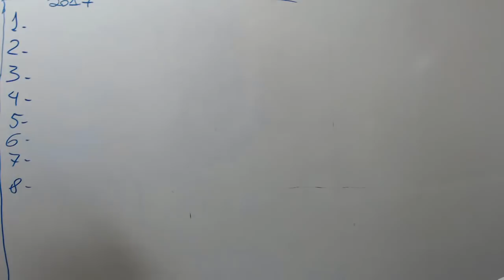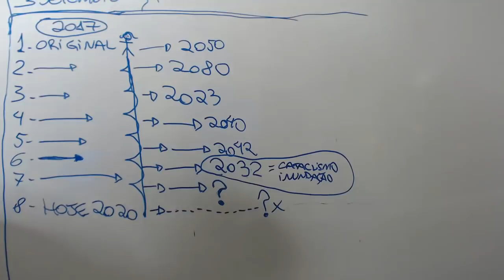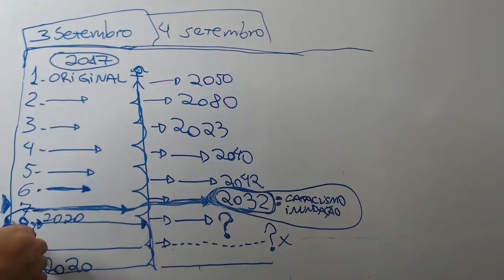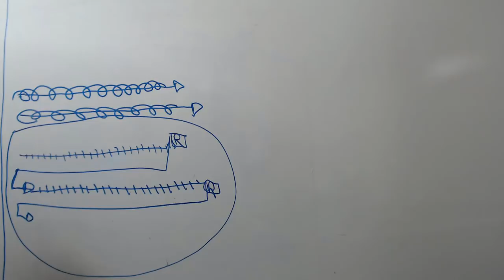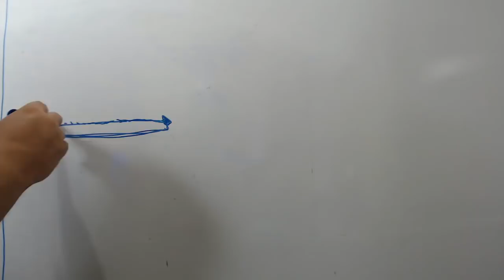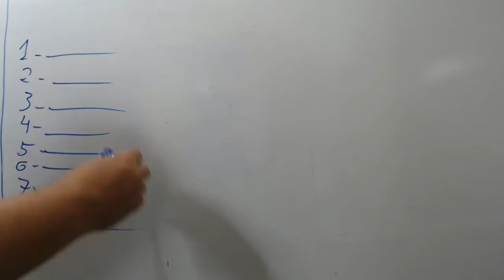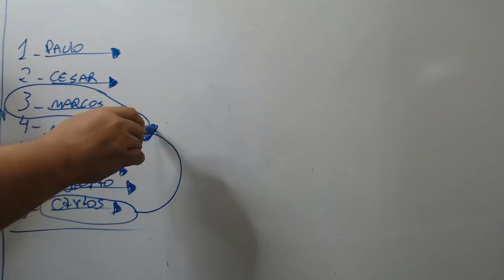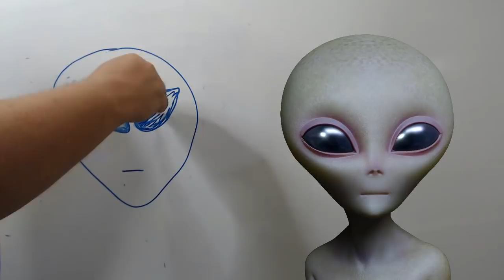ENTENDAM PORQUE ESTAMOS VOLTANDO NO TEMPO SEM PARAR ! ( LOOP INFINITO ) - PARTE 04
PARA OS AMIGOS QUE SINTAM O DESEJO DE NOS APOIAR E AJUDAR COM ESSE CANAL, AQUI ESTA AS CONTAS DE AJUDA:

MARCELO DIVINO MARINS
AGÊNCIA: 3274
TIPO: 013
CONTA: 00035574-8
CAIXA ECONÔMICA FEDERAL
FABIANA FERREIRA BRITO MARINS
AGÊNCIA: 3026
TIPO: 013
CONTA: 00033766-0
CAIXA ECONÔMICA FEDERAL